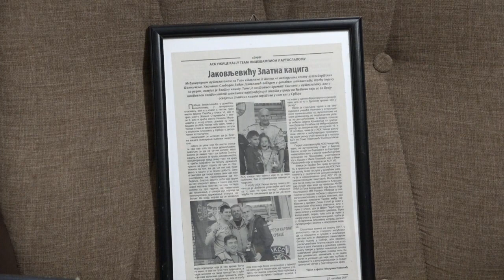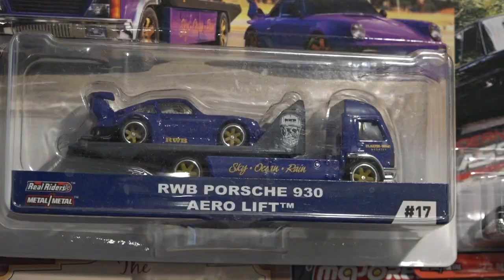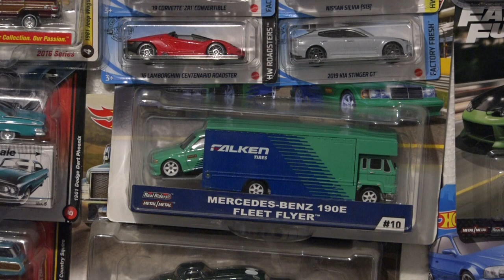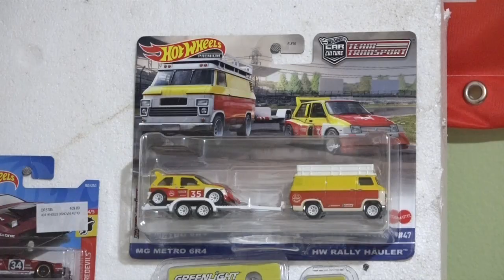UŽICE 02.03.2023. Neobičan hobi Slobodana Jakovljevića